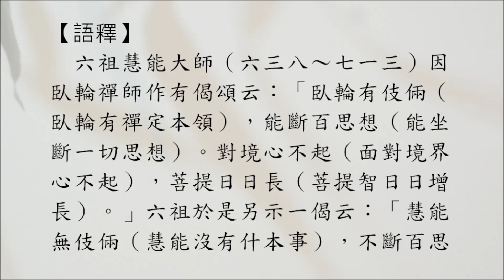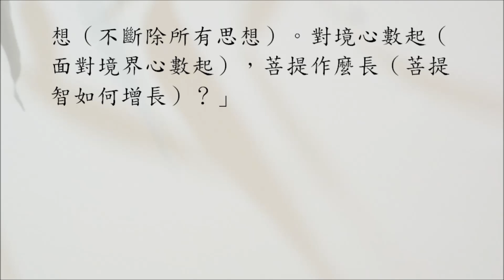豁開第三隻眼│禪宗公案 0289則：慧能對境（臥輪伎倆）。「慧能無伎倆，不斷百思想。對境心數起，菩提作麼長？」